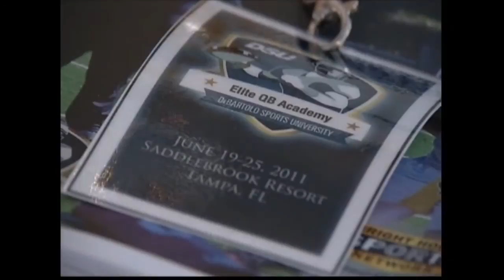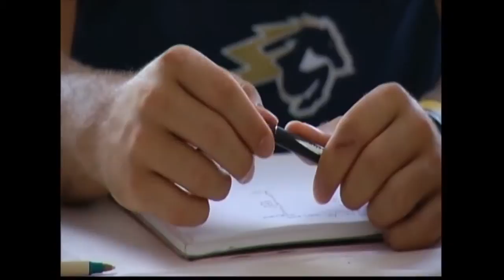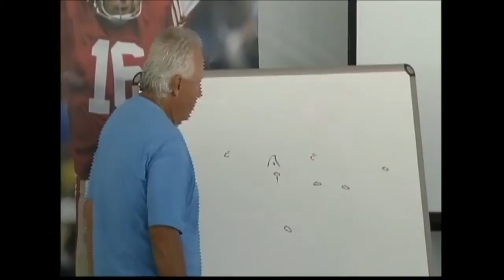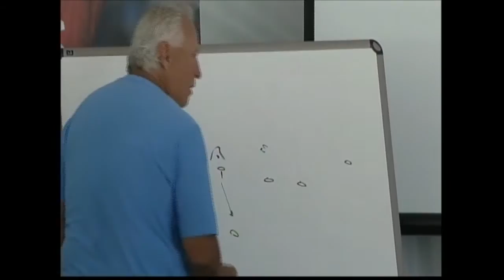DeBartolo Sports Elite Quarterback Academy at Saddlebrook Resort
Highly recognized Coach Joe Dickinson leads the Nation's top quarterbacks as they prepare for the upcoming season.